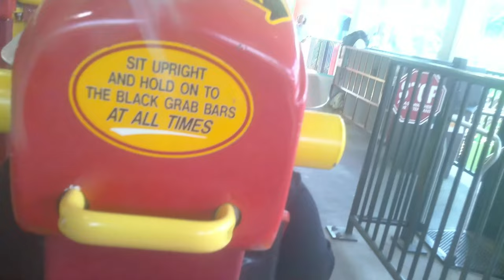Storm Runner At Hershey Park - 4K Ultra HD Back Row POV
Storm runner is one of the best coasters i've ever ridden PERIOD!!! This coaster is so intense, it's more intense on other days like when it's super hot outside but storm runner overall is a very fast paced coaster, so join me as i take a back row ride on this beast of a coaster

Pov filmed safely with oho 4k video sunglasses, don't EVER take handheld camera's or phones on rides

Tracks
Drop 180.0 ft
Speed 75.0 mph
Inversions 3
Vertical Angle 90.0°
Duration 0:50
Elements Hydraulic Launch from 0.0 mph - 72.0 mph in 2.0s
150.0 ft tall Top Hat - Outside
135.0 ft tall Cobra Loop
Heartline Roll
Flying Snake Dive
Trains
Arrangement 2 trains with 5 cars per train. Riders are arranged 2 across in 2 rows for a total of 20 riders per train.
Restraints Shoulder harness
Details
Cost $12,500,000
Capacity 1,200 riders per hour
Designer Ing.-Büro Stengel GmbH
Theme
Colors: Red track, Silver columns, Yellow trains with red trim.

I hope you enjoyed this video, if you did please hit that subscribe button and notification bell so you NEVER miss a new upload, this channel offer high quality roller coaster content to the max, we have reviews, pov footage, off rides and more, all shot in 4k at 60 frames per second, subscribing would definitely benefit me on the road to 400 subscribers

No part of this, or any other video can be reproduced or reused without permission from Ian Garra the owner and creator of Horizon thrills.  Any replication of the  Horizon thrills name, logo, or content is in direct violation of law.